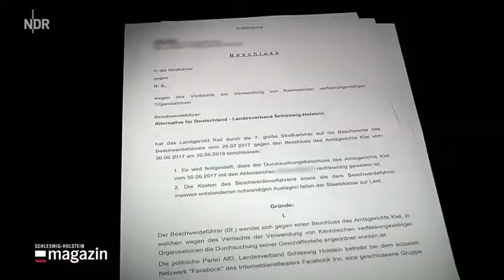Durchsuchungen bei AfD Abgeordnetem rechtswidrig